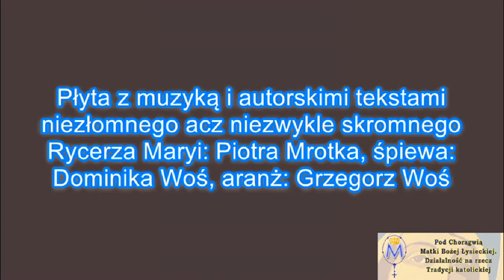Uwaga ! Pierwsza autorska płyta Piotra Mrotka już w sprzedaży !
Zapraszamy Państwa do składania zamówień od 3 maja 2021 na stronie Naszego Sklepiku Tradycji:

Płyta także dostępna będzie w dobrych księgarniach.

Lista utworów:

1. Ave Maria
2. Antidotum
3. Bogu Ojcu
4. Kościele mój święty
5. Maryjo prowadź nas
6. Mów do mnie Panie
7. Moje Niebo
8. Mój Pan
9. Matka
10. Duchu Święty
11. Dobranoc